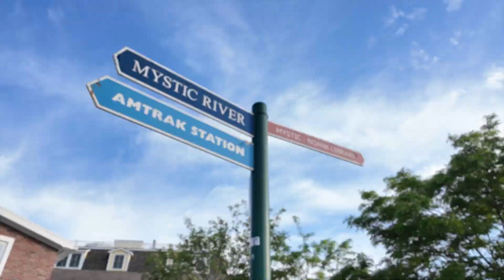Things to Do in Mystic Connecticut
A Taste of Mystic: Must-Try Restaurants and Attractions

Discover the best of Mystic, Connecticut, with this food and attraction guide. Start your adventure at the iconic Mystic Pizza, where you can enjoy a delicious slice of the famous pizza. Afterward, stroll across the historic drawbridge and explore the charming village. For a sweet treat, head to Sift bakery, offering a variety of delicious pastries and baked goods. To satisfy your sweet tooth, indulge in a treat at Drawbridge Ice Cream. And that's just the beginning! There are countless other attractions and restaurants to explore in this vibrant coastal town.